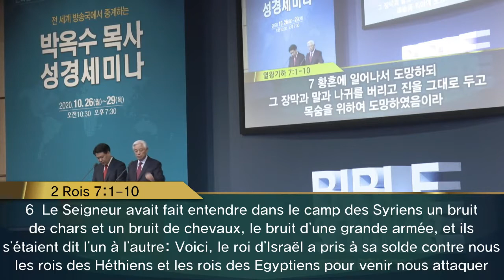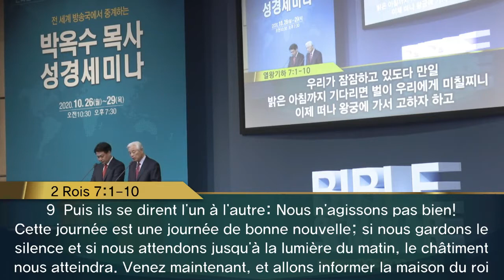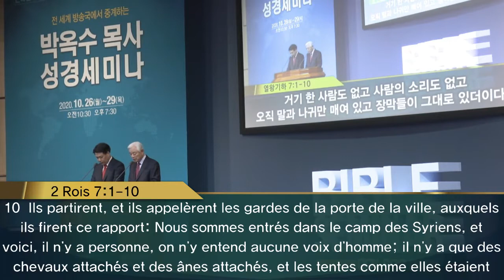(Fr)Séminaire de la Bible avec le Révérend Ock Soo Park #5